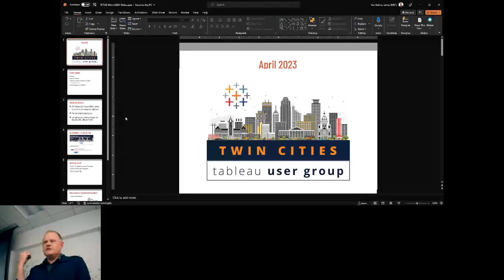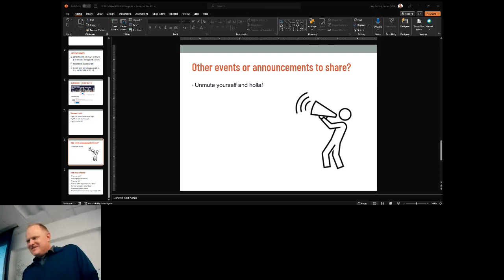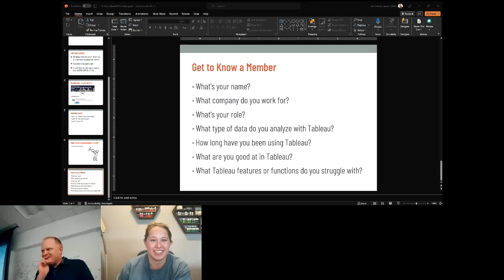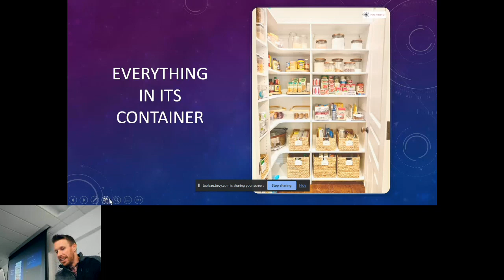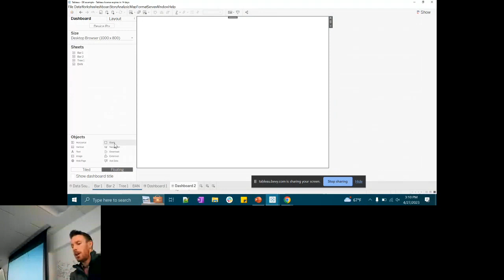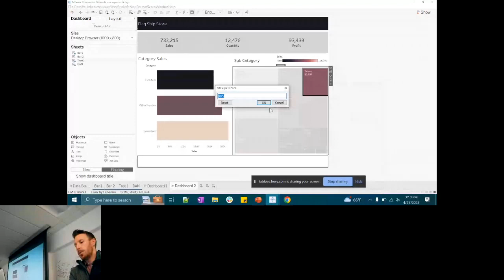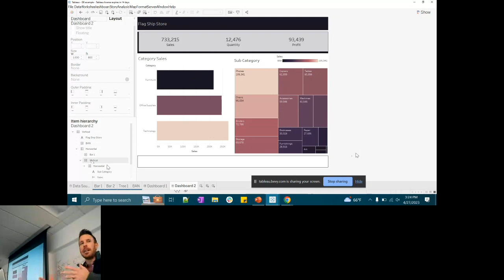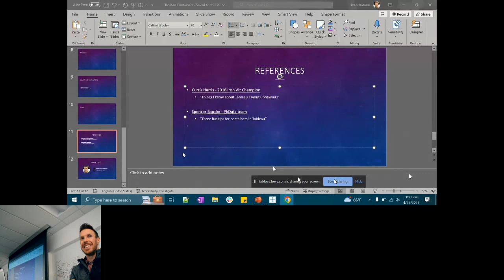Twin Cities Tableau User Group: April 2023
Peter Kataras presents Tableau Containers: Everything in it's Place, as well as Tableau Conference 2023 tips and advice.